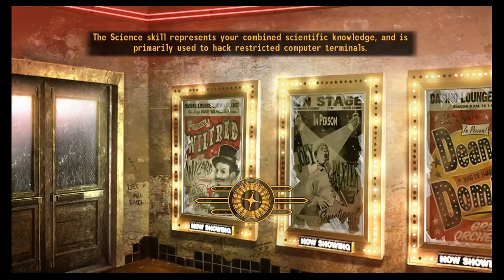Fallout: New Vegas Walkthrough Part 23 "Still In The Dark Part 2" (No Commentary)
Fallout: New Vegas Gameplay Walkthrough Episode (Part) 23 Includes helping Hardin become Elder and The Courier joins The Brotherhood Of Steel. This walkthrough for Fallout: New Vegas will include the Full Game, Bosses, Main Missions, Gameplay and Ending.

Fallout: New Vegas is a post-apocalyptic action role-playing video game developed by Obsidian Entertainment and published by Bethesda Softworks. It was announced in April 2009 and released for Microsoft Windows, PlayStation 3, and Xbox 360 on October 19, 2010. A spin-off of the Fallout series, the game is set in a post-apocalyptic open world environment that encompasses a region consisting of Arizona, California, and Nevada. It is set in a world that deviated onto an alternate timeline thanks to Atomic Age technology, which eventually led to a global nuclear apocalypse in the year 2077 in an event referred to as "The Great War", caused by a major conflict between the U.S. and China over natural resources. The main story of New Vegas takes place in the year 2281, four years after the events of Fallout 3. It is not a direct sequel, but does mark the return of several elements found in Fallout 2.